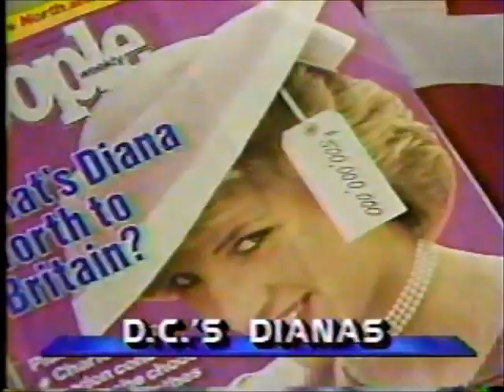Princess Diana Lookalike Contest 1985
Maureen Murray won a Princess Di Lookalike contest "back in the day". That was me, minus 25 lbs ago! LOL  :-)   Fun times. I had a few "gigs" after the contest until around 1989. What a fun "fifteen minutes of fame".  I was shocked over her death. Such a beautiful spirit, taken so soon.